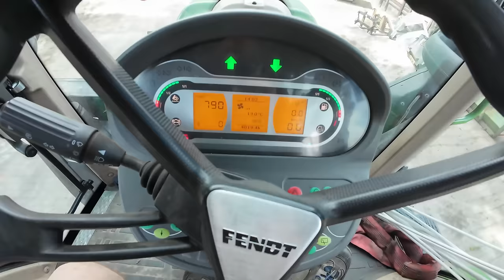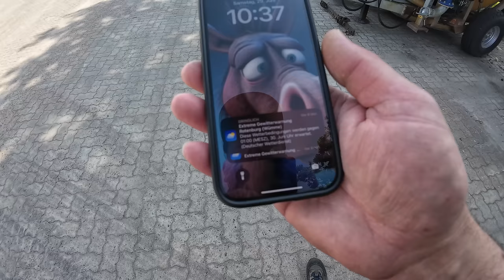475: Heu, Steine und Urlaub 🌊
Wir machen Heu , kaputt und Urlaub :)